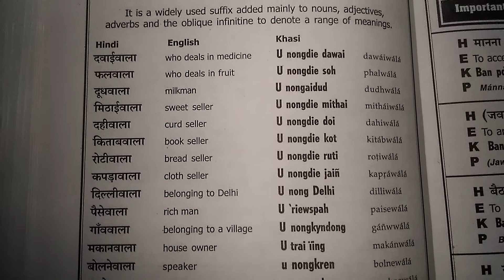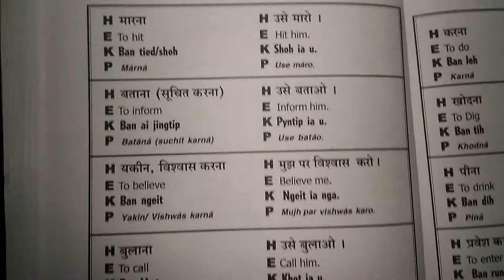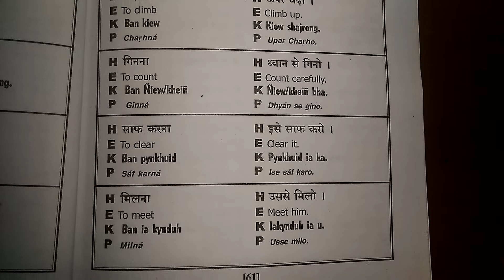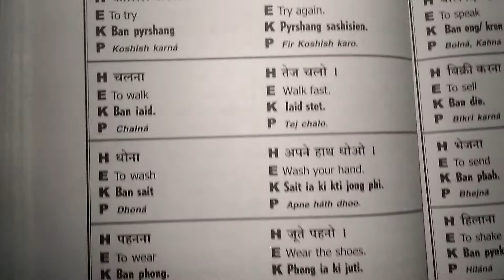Learning Basic Khasi-Hindi for MLP Part 3